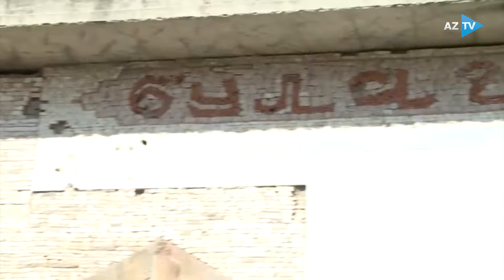Hər yer Vətəndir | Elmin Həsənov | 27.10.2022